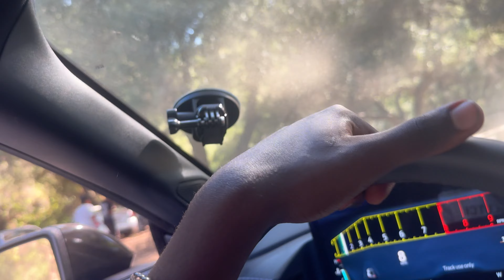Taking my S650 To PLUS ONE PARADISE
Follow PlusoneParadise on insta this meet was crazy. Like sub and comment family.

Instagram dseandaniels
Tiktok dseantv
Twitch dseantv